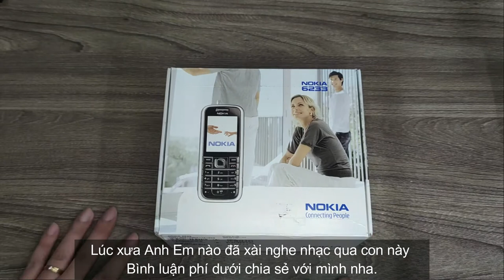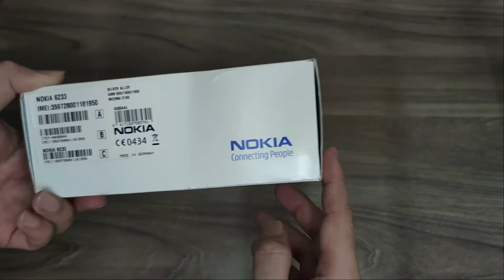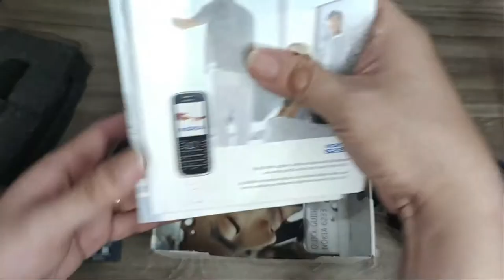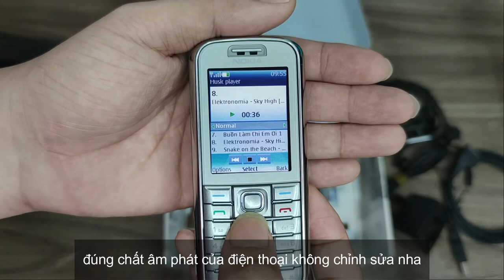Điện thoại cổ Nokia 6233 Full box. Có Nghe nhạc hay như lời đồn ..? || trần chánh vlog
-- Mọi người nhấn chuông thông báo ủng hộ kênh mình đạt mục tiêu 100k lượt đăng ký NÚT BẠC YOUTUBE nha.